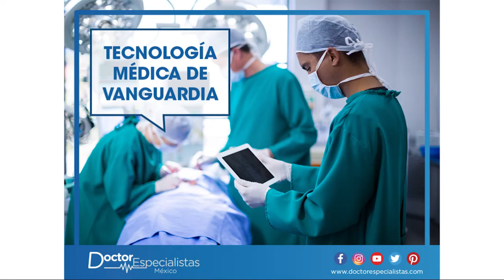Cirugía de agrandamiento de pene en Ciudad Juárez - Doctores Especialistas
Solicita una consulta con el mejor en cirugía urológica en Ciudad Juárez